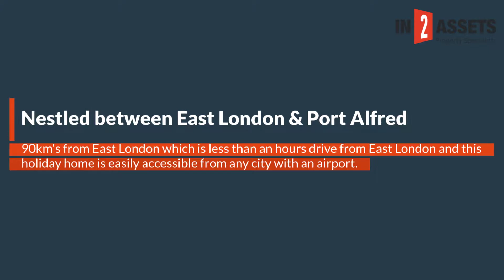Magnificent Holiday home in Birha on Auction 7th November 2019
Magnificent Holiday home in Birha on Auction 7th November 2019. This magnificent home is well manicured and landscaped, offering modern neat finishes, the home consists of 6 bedrooms and 7 bathrooms, open plan kitchen, lounge / dining room as well as a double garage, domestic quarters and a sparkling swimming pool and lots more.